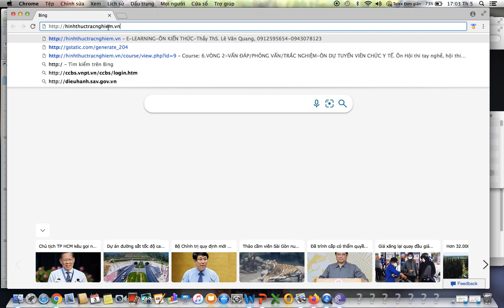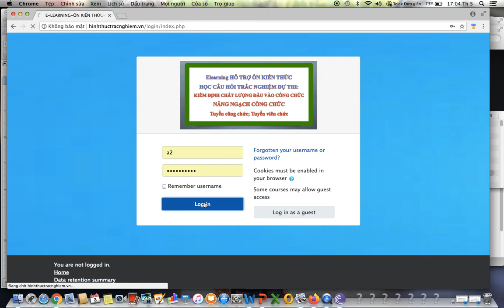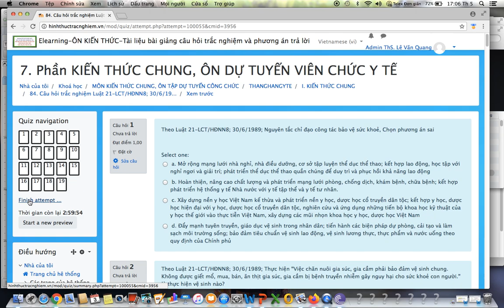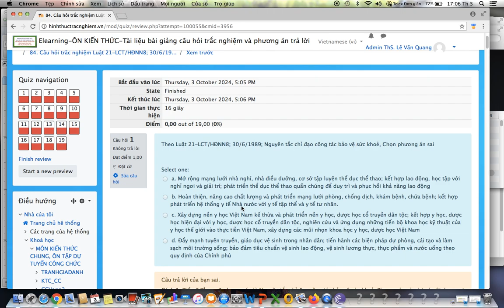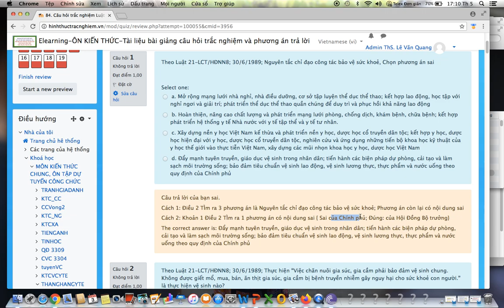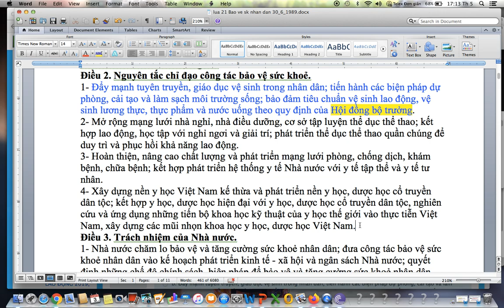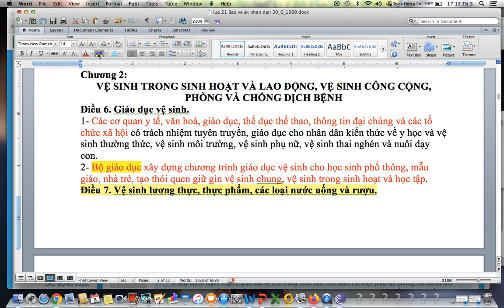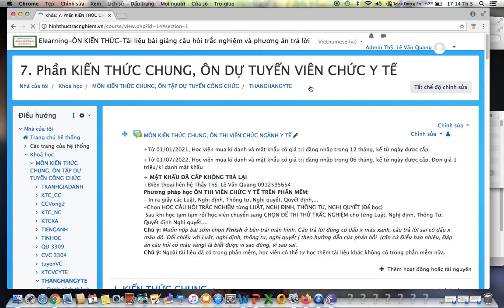Dư tuyển Y tế Nam định-Luật 21-LCT/HĐNN8; 30/6/1989; về bảo vệ sức khoẻ nhân dân